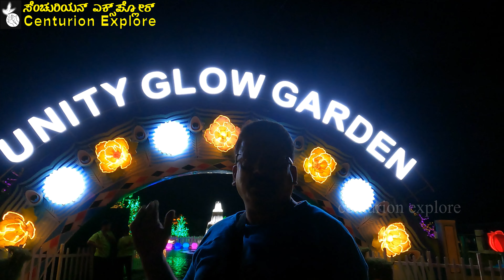ಸ್ಟ್ಯಾಚು ಆಫ್ ಯುನಿಟಿ ( ಸರ್ದಾರ್ ಪಟೇಲ್ ಏಕತಾ ಪ್ರತಿಮೆ )ಬಳಿ ಇರುವ ಗ್ಲೋ ಗಾರ್ಡನ್ ಎಂಬ ಗಂಧರ್ವ ಲೋಕ